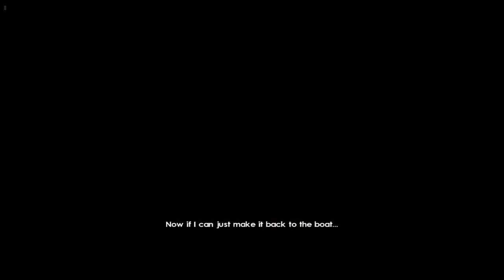3#Zagrajmy w Tomb Raider: Underworld — Posiadłość Croftów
Siemka! Witam was bardzo serdecznie w kolejnym odcinku z gry Tomb Raider: Underworld. W dzisiejszym materiale przechodzimy dwa ostatnie podrozdziału z poziomu Wybrzeże Tajlandii, czyli Pradawny świat, Koniec z byciem marionetką oraz przechodzimy poziom Posiadłość Croftów z podrozdziałem Chroniony przez umarłych. Zapraszam do oglądania :)

W kolejnych odcinkach słyszymy się we wtorki, środy i czwartki o 14:00 oraz w niedziele o 09:00 ;)

Tomb Raider: Underworld jest bezpośrednią kontynuacją przygód znanych z Tomb Raider: Legend. Nawiązuje także do wątku fabularnego z Tomb Raider: Anniversary. Nasza protagonistka — Lara Croft — rozpoczyna swoją przygodę na Morzu Śródziemnym, poszukując drogi do Avalonu, gdzie według Amandy ma przebywać jej matka. Czy dziewczynie uda się odnaleźć dawno zaginioną mamę? Dowiemy się tego, zwiedzając różnorodne lokacje i poznając tajemnicę wikińskich zaświatów.